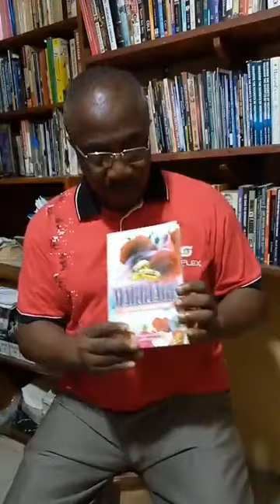BE CAREFUL WHAT YOU TELL YOUR SPOUSE ABOUT YOUR PAST: MENTORING MASTERCLASS WITH BOLA ADEWARA:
BE CAREFUL WHAT YOU TELL YOUR SPOUSE ABOUT YOUR PAST